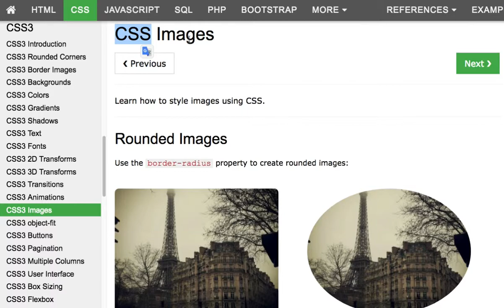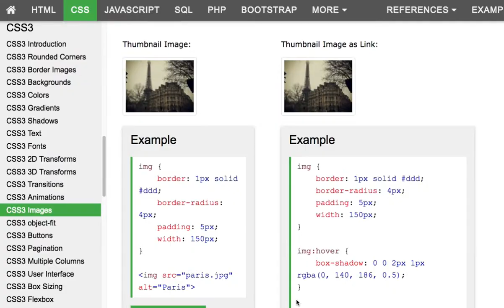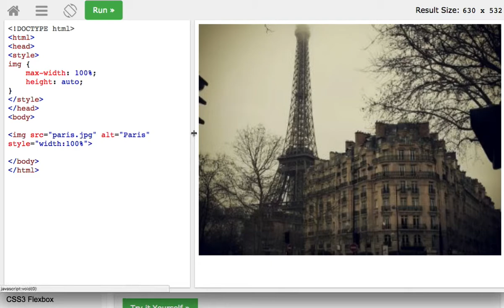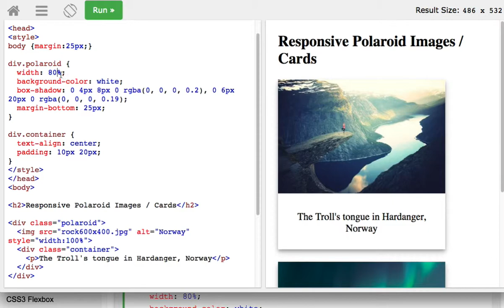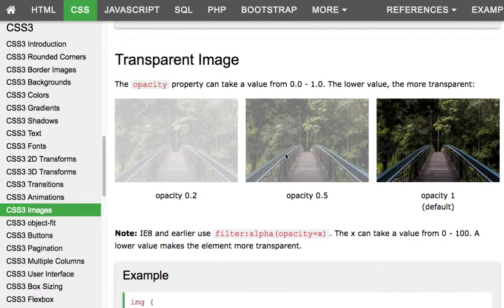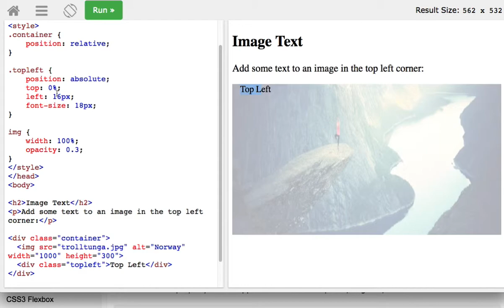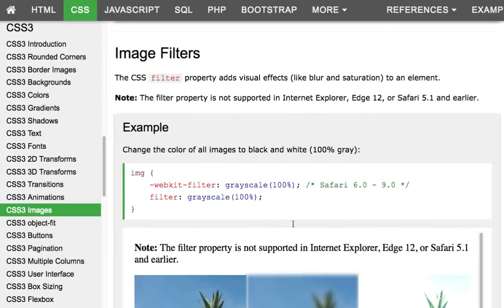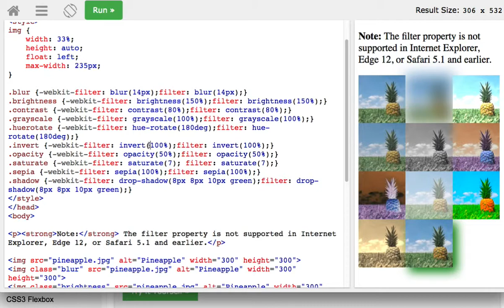CSS 043 Images 1